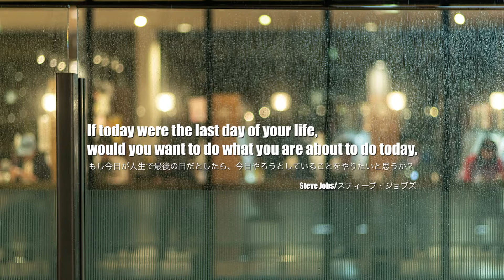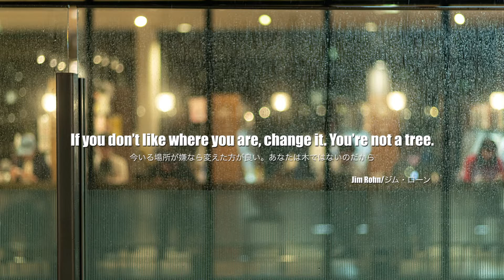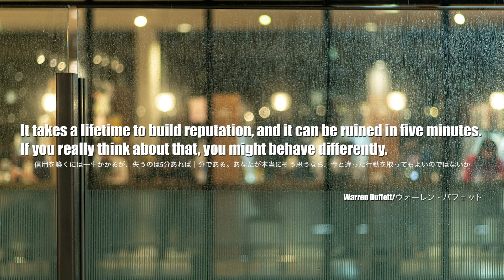しっとり雨の日にBGMとして聴く音楽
部屋の窓から外を見ると土砂降りの雨。
そんな時、ボリュームを少し下げてBGMとして聴いて頂きたい音楽です。